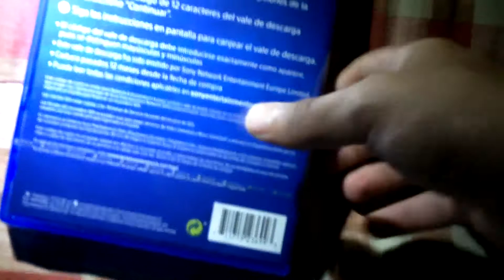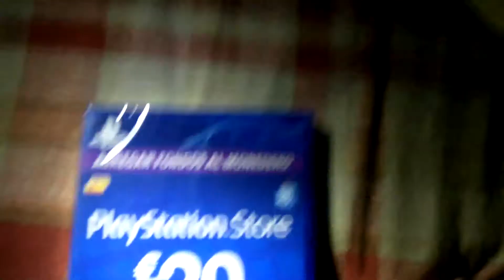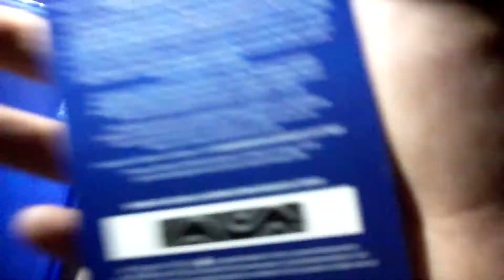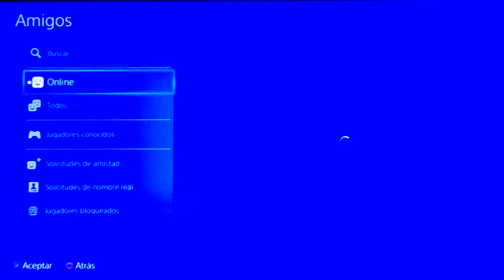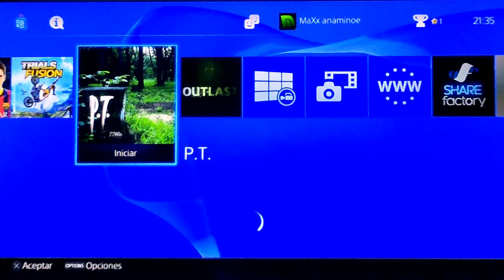UMBOXING PlayStation Store 20€